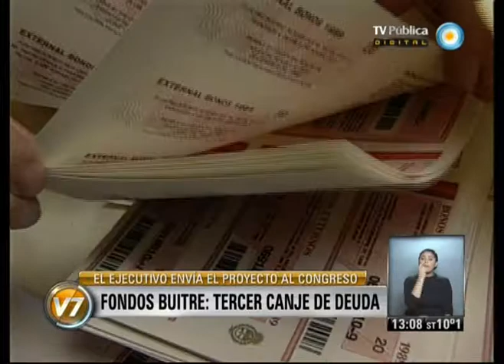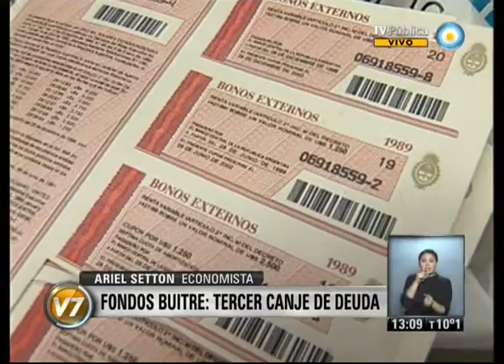Visión 7: Fondos buitre: Repercusiones sobre el tercer canje de deuda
Entrevistas con Alejandro Vanoli, presidente de la Comisión de Valores, y con el economista Ariel Setton, sobre lo anunciado por la presidenta Cristina Fernández de Kirchner. El Poder Ejecutivo enviará al Congreso el proyecto de ley para "abrir por tercera vez el canje de la deuda a ese 7 por ciento que no ha ingresado, para demostrar una vez más la profunda vocación que tiene la Argentina" para honrar sus compromisos. Asimismo, la mandataria adelantó que "los que ya han confiado en el país y aceptaron los canjes, recibirán títulos por la misma moneda, y el mismo plazo pero pagaderos en la Caja de Valores de la Argentina, para que no puedan ser embargados". Emitido por Visión 7, noticiero de la TV Pública argentina, el martes 27 de agosto de 2013.